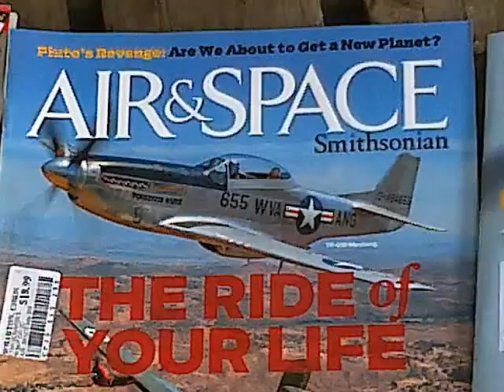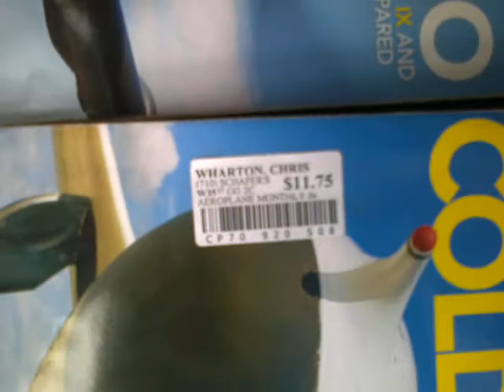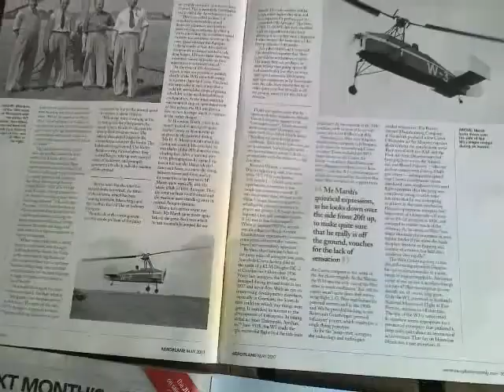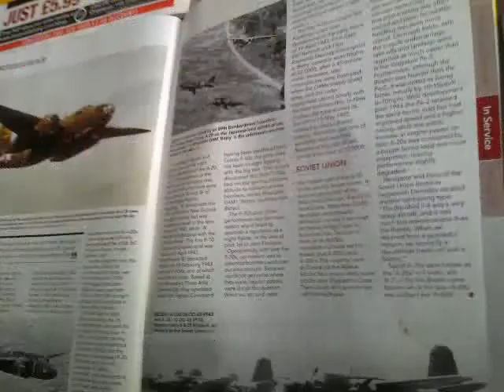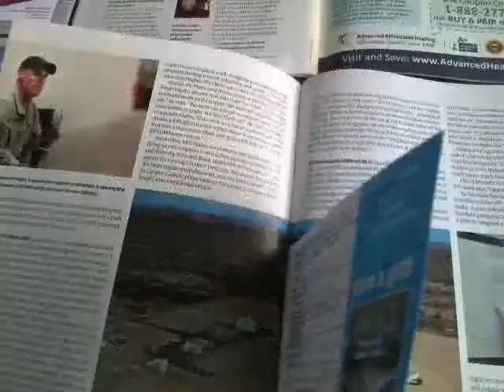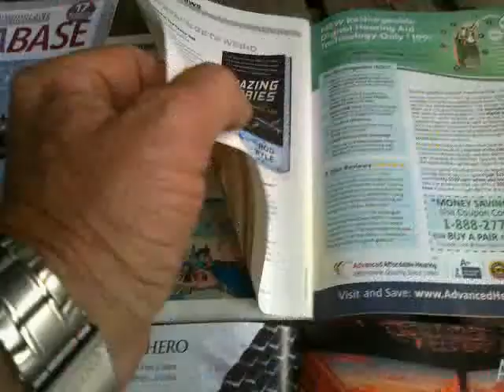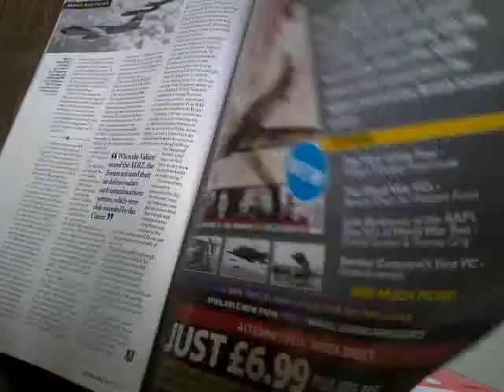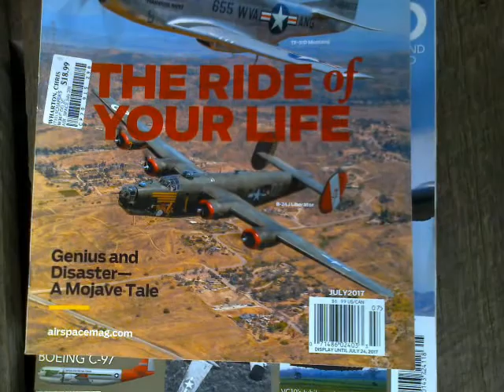Why NOT Buy American...(?) !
This has been building for a LONG Time...

   Though I do enjoy about 2/3 of the Articles which I've been buying from Air & Space Smithsonian magazine...;  the other 1/3 are roughly as objective, historically-speaking, as anything which Doktor Joseph Goebbels PhD ever published - basking in the glow of murderous Hyper-Patriotism, Totalitarianism, Jingoism, Fascism, and Imperialistic Wannabe-ism.

   Therefore, I finally decided to pull my Belt in, and spend less money every year on being given the Shits by AmeriKan Marketing Jism...

   Buggar the Yanqui Doodling Dandies.., now there is NOTHING which I routinely buy which is Made In AmeriKa...; and, now, I feel the better for having made the decision.